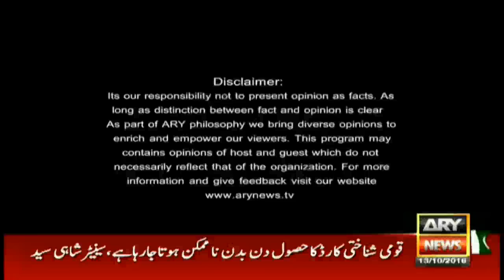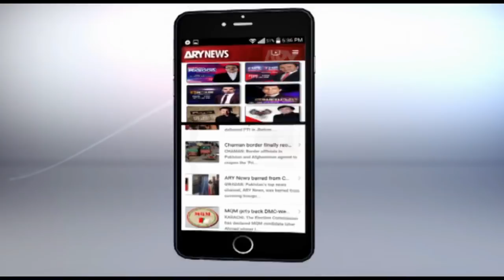Off The Record 13th October 2016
Guests: Salman Mujahid Baloch MQM, Moula Bakhsh Chandio PPP, Wasay Jalil MQM

Money laundering case was baseless; never had leadership crisis: Wasey Jalil

Wasey Jalil claims to receive resignations of several MQM members

Chandio says time will tell future of MQM founder

Those who instigated MQM founder to raise slogans be held answerable: Salman Mujahid